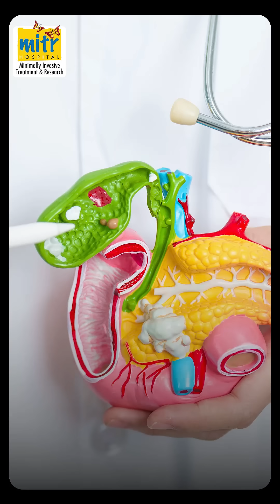That Post‑Meal Pain Might Be More Than Acidity | Gallstones Explained by Dr. Malladi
That nagging pain after a heavy meal? It might not just be acidity.
Dr. Vijaykumar Malladi explains how gallstones can quietly move through your system and cause serious complications like jaundice or pancreatitis if ignored.
In this video, he breaks down when it’s time to see a surgeon and what a cholecystectomy really involves.
Watch till the end to understand why timely diagnosis can make all the difference.

Address- Plot no-37, Eden Garden CHS, Sector-5, Utsav Chowk, Near Harmony International School, Kharghar 410210, Navi Mumbai (New Mumbai)

(gallstones, gallbladder pain, cholecystectomy, jaundice, pancreatitis, abdominal pain, digestive health, biliary stones, surgery awareness)